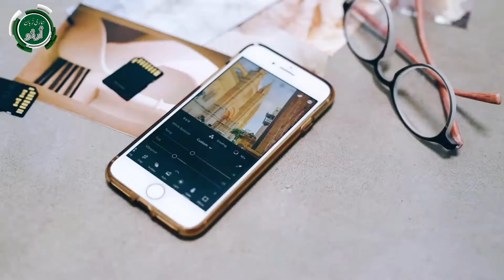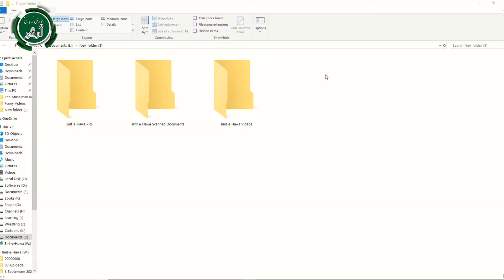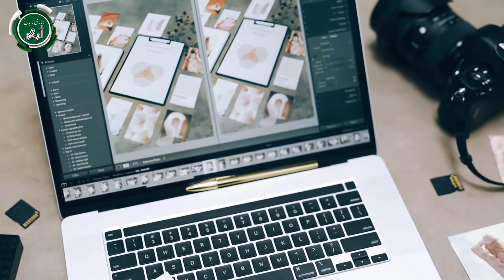Life Lessons for Muslim Girls | Important Lessons for Muslim girls || Spy Cameras Secrets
The honor of a Muslim girl is the honor of the entire Muslim Ummah. The things that threaten the honor of Muslim girls in the modern era will be examined in detail and finally the ways to avoid and stay safe from all these modern monsters will be given. You are requested to watch this video from start to end with utmost depth. Thanks